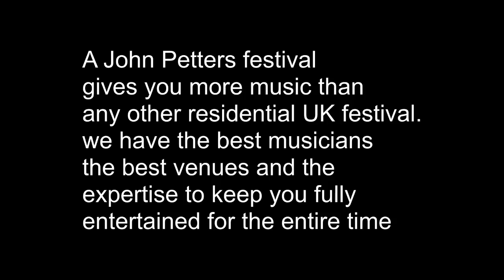Exactly Like You - Duncan Hemstock, Martin Litton, Keith Donald & John Petters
From the Swing session at St John's Arts Centre, Old Harlow on Thursday 20 September 2012